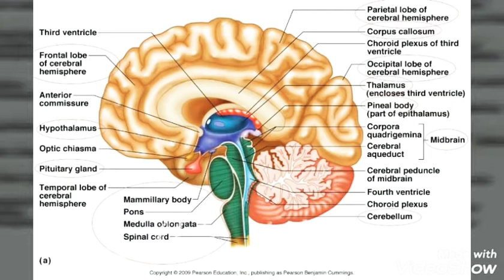Human Brain Diagram || Science.